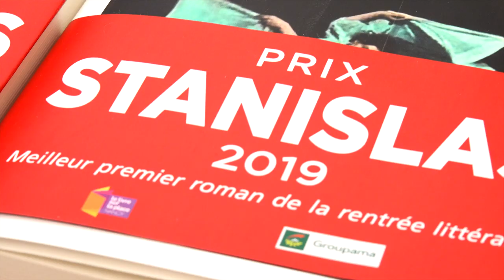Yann Queffélec - Demain est une autre nuit : récit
A l'occasion du salon "Le livre sur la place" à Nancy, rencontre avec Yann Queffélec autour de son ouvrage "Demain est une autre nuit : récit" aux éditions Calmann-Lévy. Rentrée littéraire Septembre 2019.